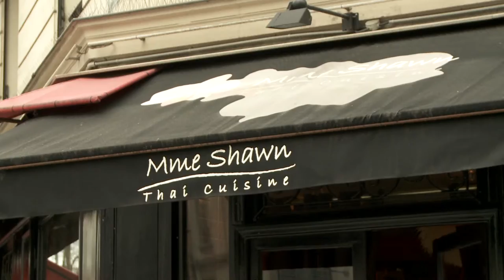Paris: The Local Way - The Canal Saint-Martin neighborhood Intro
The New Paris
The Sweet Life By David Leibowitz
Maison Kayser French Pastry Workshop
Food Lovers Guide to Paris
Hungry for Paris
Wallpaper Guide to Paris
Monocle Guide to Paris

Credits:
THE LOCAL WAY is Produced by RPP Productions
Directed and Produced and Filmed by: Amanda Rogers and Stephen Mann
Edited by: Amanda Rogers and Randi Harris
Graphics by: Steve Madeja